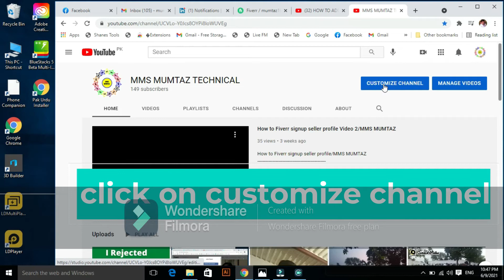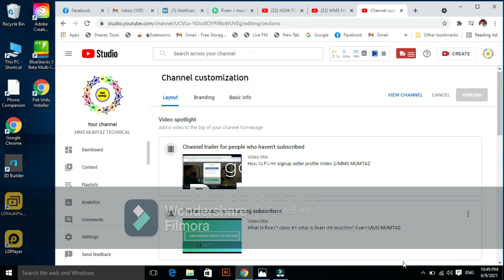how to add feautured video on youtube channel | MMS MUMTAZ Technews